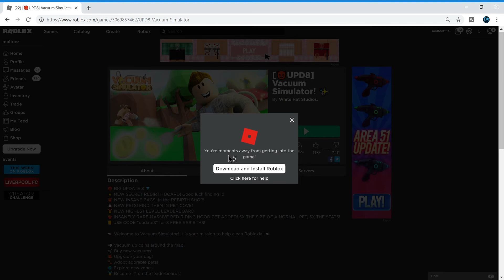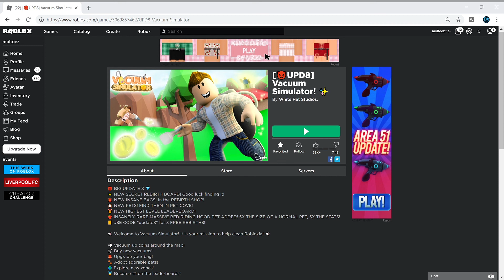vacuum simulator , BUG fix this before update 9!